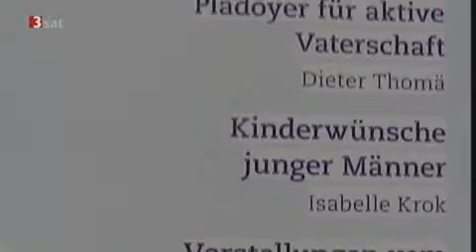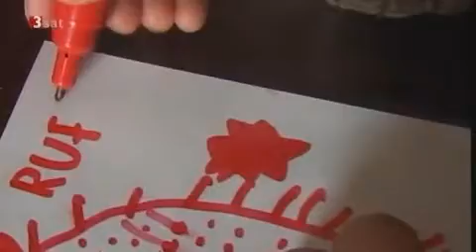The disenfranchised father